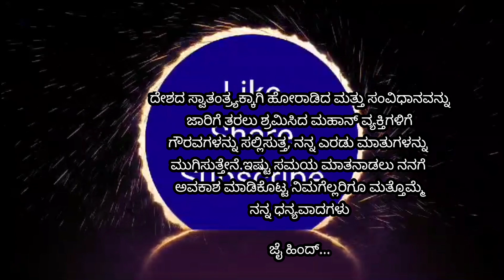2 Mimutes Republic Day Speech in Kannada|ಗಣರಾಜ್ಯೋತ್ಸವದ ಎರಡು ನಿಮಿಷದ ಭಾಷಣ 2024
2 Mimutes Republic Day Speech in Kannada|ಗಣರಾಜ್ಯೋತ್ಸವದ ಎರಡು ನಿಮಿಷದ ಭಾಷಣ 2024